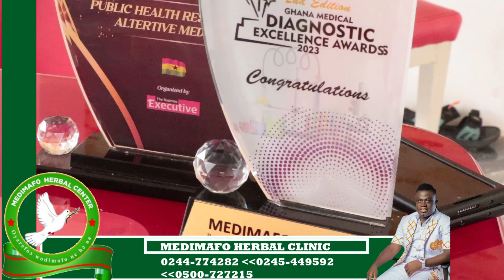wisdom time with dr. time daso